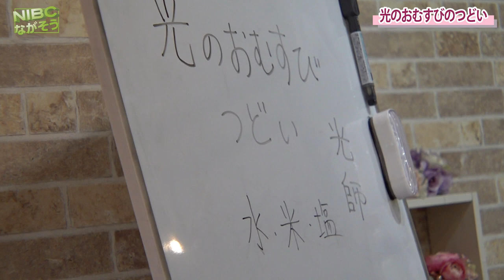【長野中野】今話題の“光のおむすびのつどい” 場所:megami house(女神ハウス)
【長野中野】
　　　今話題の“光のおむすびのつどい”

軸を整える。
場所:megami house(女神ハウス)